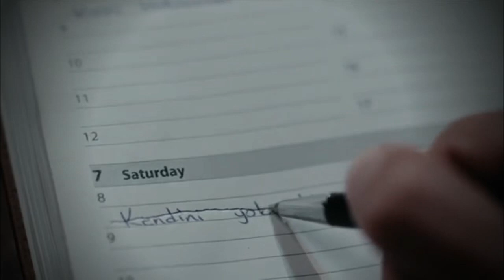Gediz + Nare | Hold Me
I am in love with Gediz and his outright belief in Nare. I also was not expecting this chemistry between 2 people who aren’t the show’s lead couple.